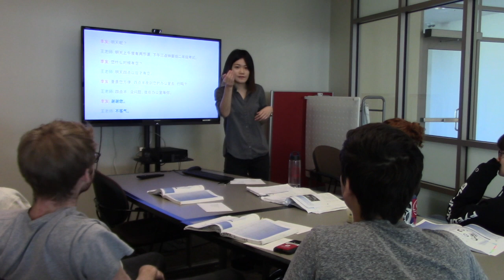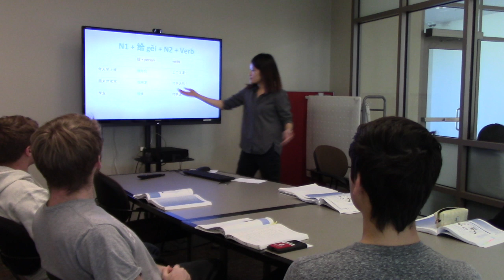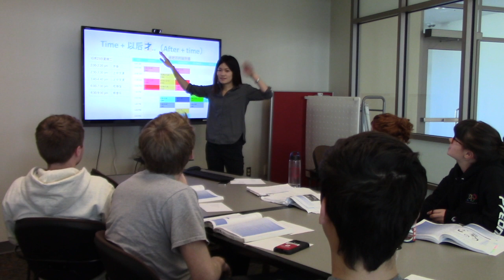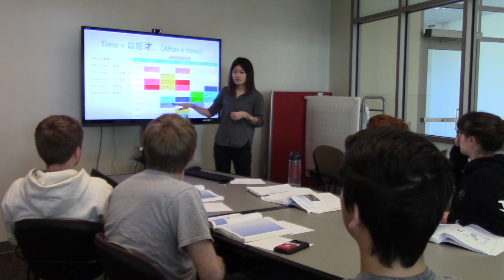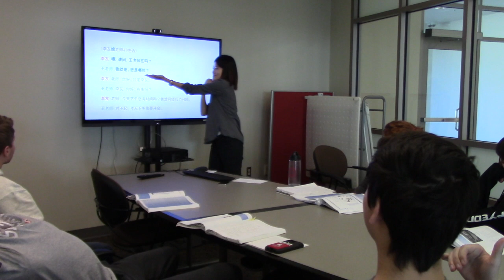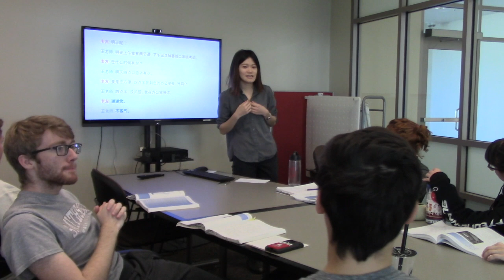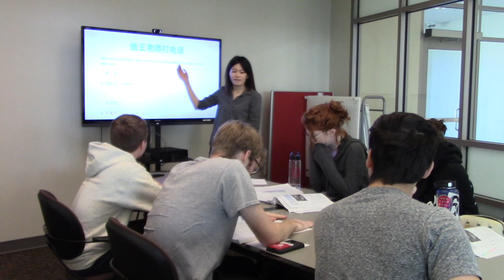Teaching demo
Teaching material: Integrated Chinese Level 1 Part 1 Lesson 6
Learning goal: Students will be able to make appointments via phone calls in Chinese.